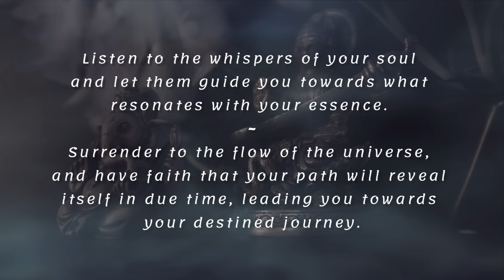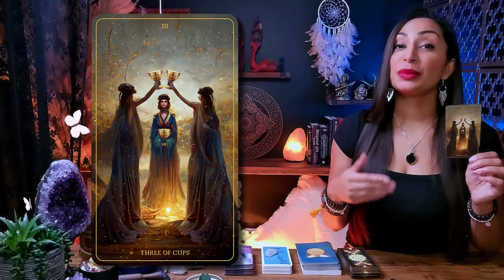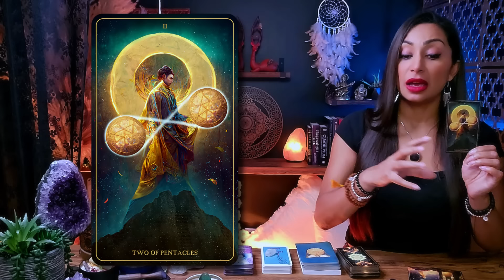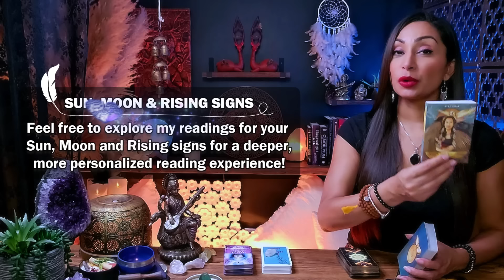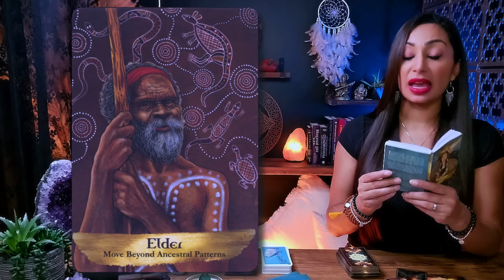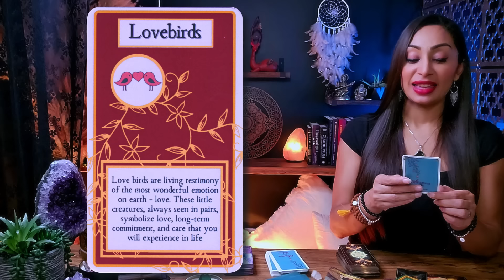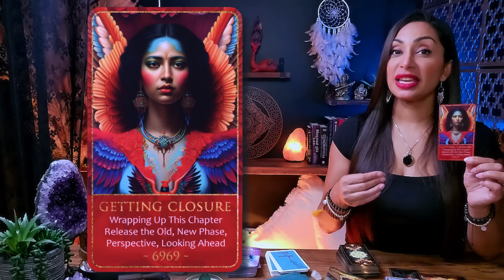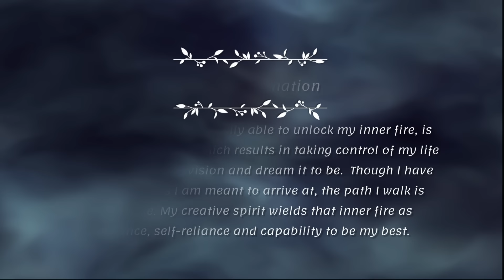PISCES ♓︎ "This Is Seriously About To Shift Your Entire Life!" 🐞 Pisces Sign ☾₊‧⁺˖⋆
This is a General Reading for PISCES Sun, Moon, Rising, and Venus Sign
Weekly Tarot Reading | August 2024 | Leo New Moon

Hello my beautiful Pisces friends! Welcome to your New Moon Tarot Card Reading! We're stepping into the powerful energy of the New Moon in Leo, and it's a fantastic time to talk about what this means for us. The New Moon in Leo is all about creativity, confidence, and being bold. It's your moment to shine, to follow your passions, and to set some exciting, daring intentions. You'll probably feel a burst of inspiration, making it a great time to dive into creative projects like writing, painting, or anything else that lights you up.

I'm genuinely excited to have you here Pisces, and I'm eager for us to embark on this spiritually enlightening journey together. So, pour yourself a cup of your favorite tea or coffee, settle in, and let's unveil the remarkable messages the universe has prepared just for you. Let our exploration begin!